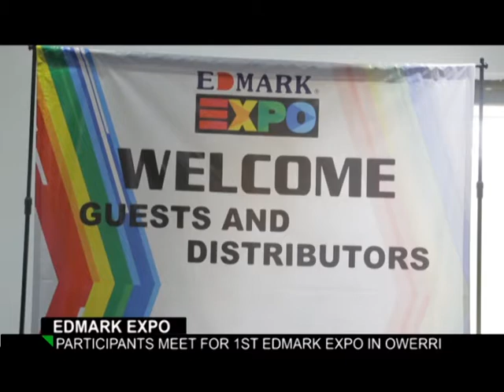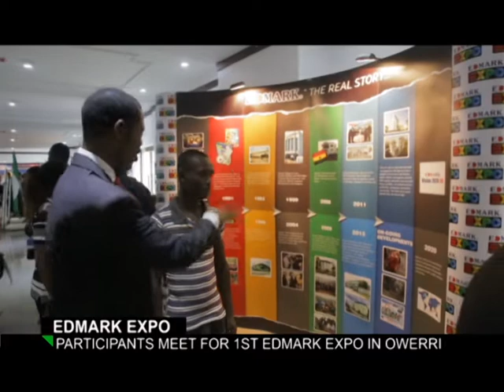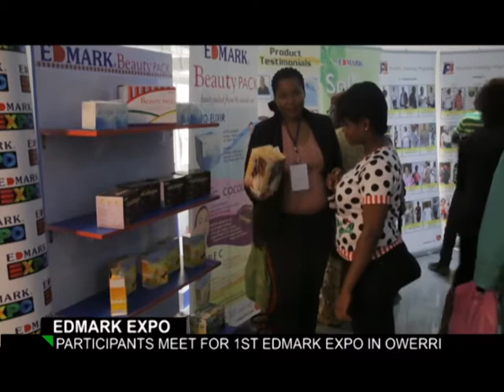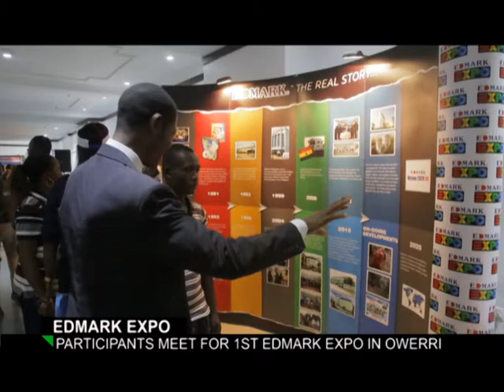ONTV - Edmark Nigeria's 1st Edmark Expo 2015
Media coverage by ONTV of Edmark Nigeria's 1st Edmark Expo held from 27-28 November 2015 at the Immaculate Hotel, Owerri.